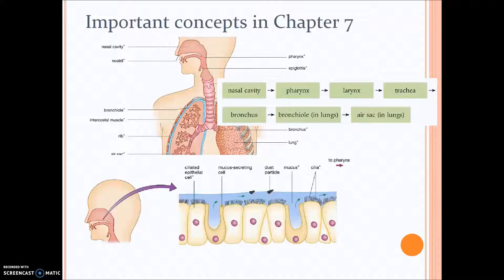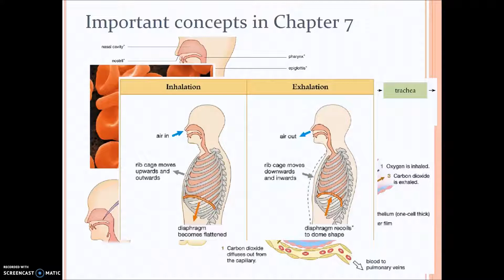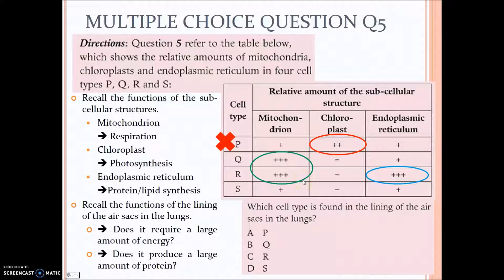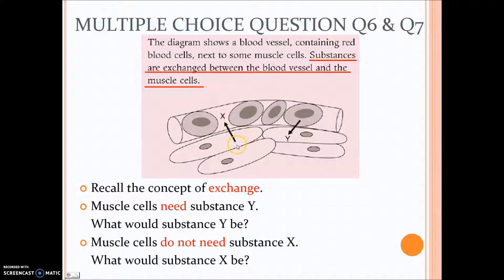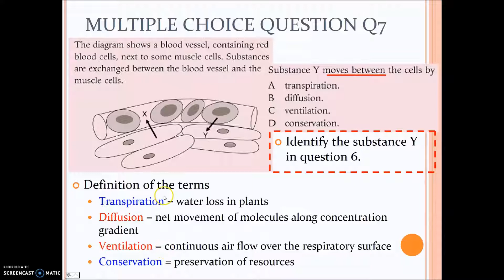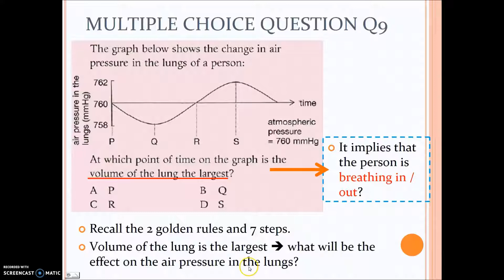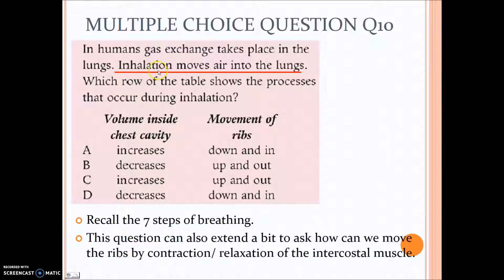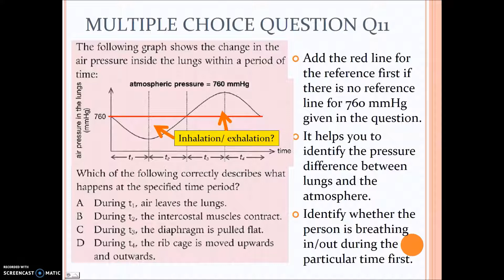[DSE] Chapter 7 Gaseous Exchange Assignment Part 1 (Cantonese)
梁公語錄

➘ 你會感興趣的影片:
1. 💋[BIO殺手的告白] 🌹│ 讀Bio乜都要死記？！│揭秘一招讓你學習生物上癮的實戰心法
2. 📌生物科最後提醒005 │ 超實用破解SBA心結 │ experimental VS control set-up 實驗對照點樣分？
3. 📌生物科最後提醒002 │ 全視技能 │ DSER必看溫習方法 │ 六大題型整合 │ 筆記任Down
4. 【經驗實證】📌生物科最後提醒007│考評報告分析心得│網絡思考法│一片解決雕鑽問法│195個必溫概念│DSER必看溫習方法
5. 【初高中理科生必看】3V變項全掌握 3V Secrets │破解SBA│三位一體 Holy Trinity
6. 【Bio5**實戰絕技】📌生物科最後提醒006│你就是答案│狀元也不懂教你的神技│直線抽擊答題法│straight-to-the-point│Faith Education {雙語Bilingual}